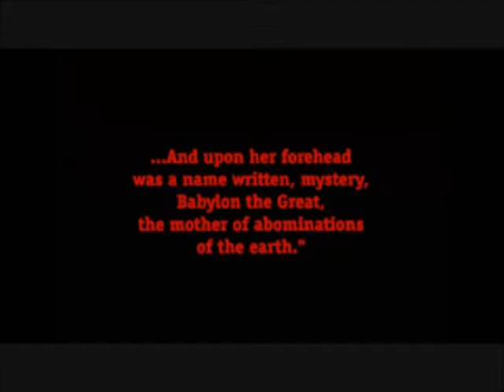MOTHER OF HARLOTS The Groovediggers